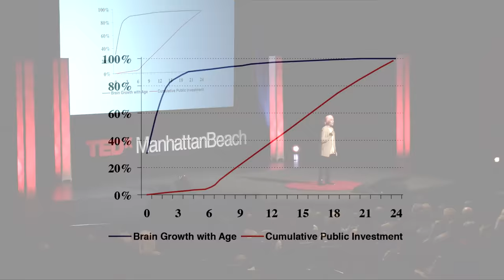How to expand your baby’s potential with education from birth | Zahra Kassam | TEDxManhattanBeach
Zahra Kassam shares why education from birth to three is so important, and how parents and caregivers can maximize a child's ability to learn in the future. Zahra Kassam is Founder and CEO of venture-backed startup, Monti Kids: the only subscription service for children ages 0-3 that provides an authentic Montessori education. Zahra holds a BA in Psychology from Harvard and a Master’s degree from the Harvard Graduate School of Education. She is an internationally certified Montessori teacher at the infant, toddler and preschool levels and a mother to two young boys. Through Monti Kids, Zahra is filling the education gap from birth to preschool, the most critical years of development when 85% of the brain is formed.

Zahra has been invited to the White House Early Education Summit, named a Global Education Influencer, named a ‘World Changing Woman’ by Conscious Company Media, and was nominated for the Dalai Lama Unsung Heroes of Compassion Awards for her work with children. Zahra appeared on ABC’s Shark Tank in January 2019 and secured a deal with Kevin O’Leary. This talk was given at a TEDx event using the TED conference format but independently organized by a local community.